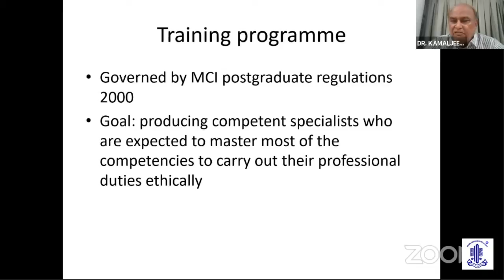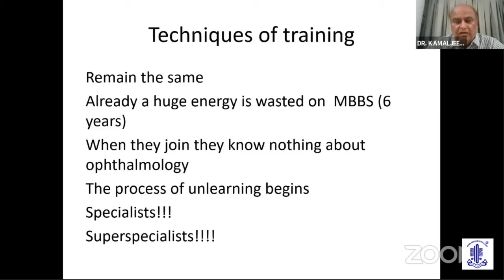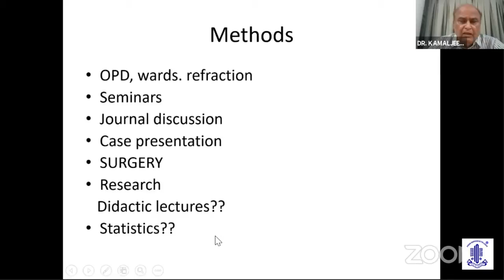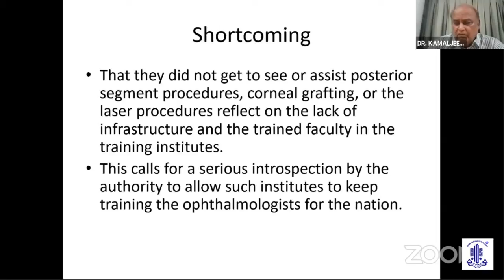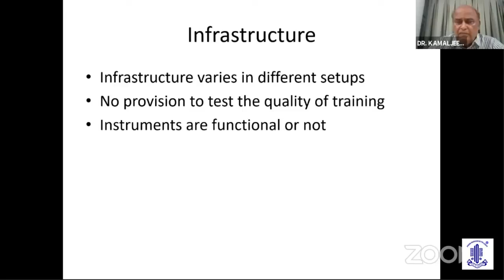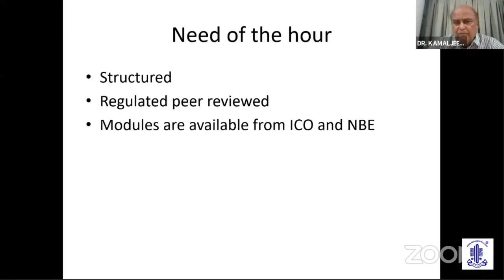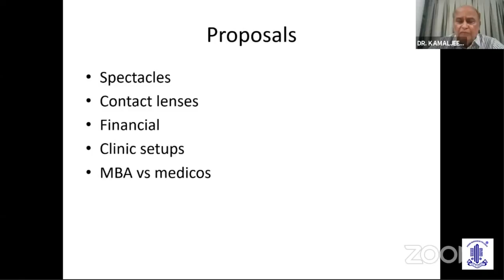AIOS - ARC - CHALLENGING DEBATES SERIES-Dr.Kamaljeet Singh